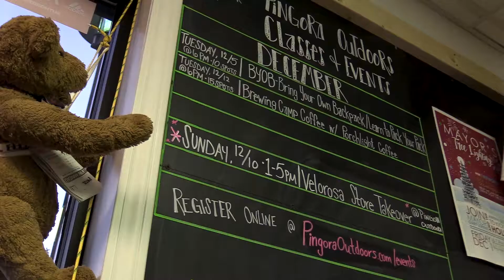Pingora Outdoors Ribbon Cutting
The Ankeny Area Chamber of Commerce celebrated Pingora Outdoors' move to Uptown Ankeny with a ribbon cutting on November 30.

At Pingora, we understand the importance of choosing the best technical outdoor apparel and camping gear for all of your adventures. Our team’s mission is to sift through the newest and most innovative gear, and putting each item to the test before recommending it to you.